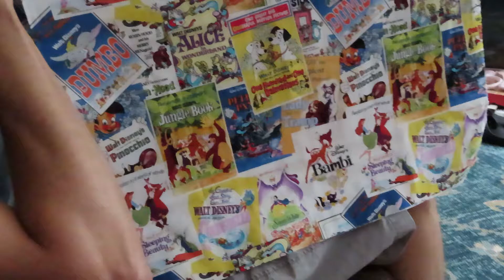Week In My Life: Botanical Garden, The Lion King, Cooking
In this week vlog I'm showing you guys what this past week in my life was like! I went to the Botanical Garden, saw the new The Lion King movie, and had some help from Andrew cooking dinner for my family! It was a very chill week in my life but a good one!